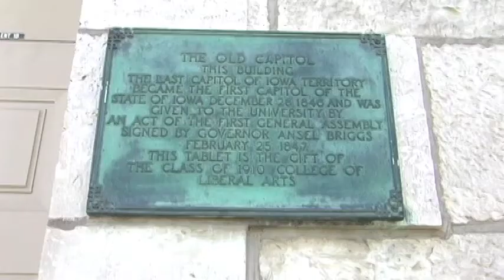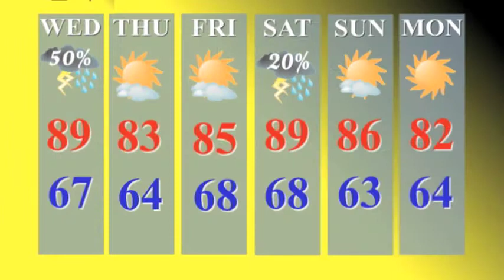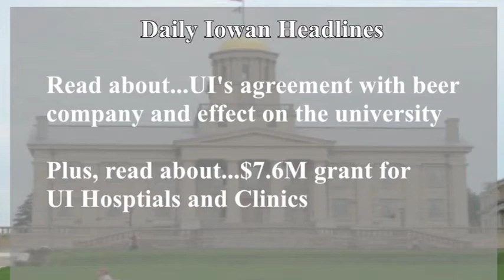Daily Iowan TV: Monday June 18, 2012